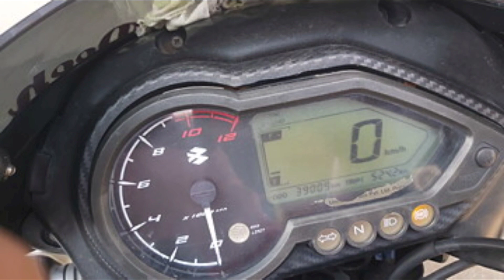కేవలం 10000 మాత్రమే || PULSAR 150 BIke Sale Second Hand Bike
అతి తక్కువ ధరలోనే  Flipkart Amazon deals  పొందాలనుకుంటే ఈ telegram ఛానల్ లో జాయిన్ కాగలరు

Telegram channel లో జాయిన్ అయినవారికి మా నెంబర్ పంపించడం జరుగుతుంది